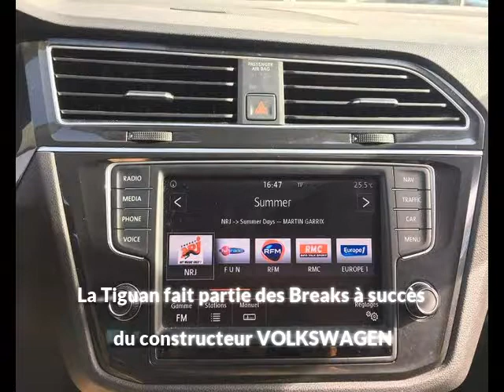VOLKSWAGEN Tiguan 2.0 TDI 150ch BlueMotion Technology Confortline à Figeac - Une occasion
Contactez Automobile Service 46 - pour + d'infos sur l'annonce auto à voir,

Présentation du véhicule VOLKSWAGEN Tiguan 2.0 TDI 150ch BlueMotion Technology Confortline réf. 2.0 TDI 150ch BlueMotion Technology Confortline
Prix : 22 990 euros
Marque : VOLKSWAGEN
Modèle : Tiguan
Version : 2.0 TDI 150ch BlueMotion Technology Confortline
Moteur : Diesel
Boîte de vitesse :
Couleur : ROUGE RUBIS METAL
Nombre de portes : 5
Date d'immatriculation : 07/06/2016
Kilométrage : 63 675